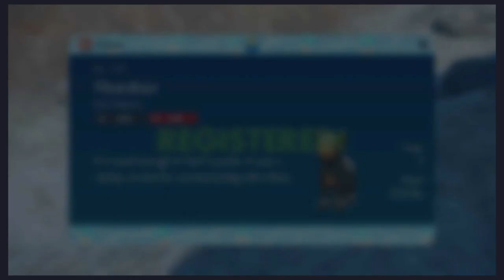Let's Play Pokemon Scarlet // Festival Time (23) [Teal Mask DLC]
Natsume, gets to party at The Festival of Masks at Kitakami Hall! Join the Nimble Shadow Clan Today! Here's where you can find us! Join the Underground335 Gang today!